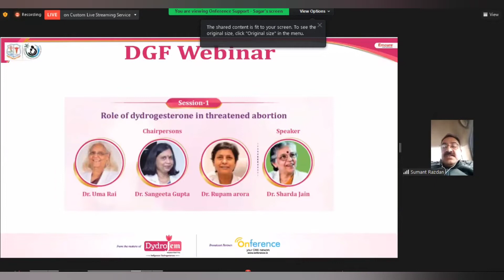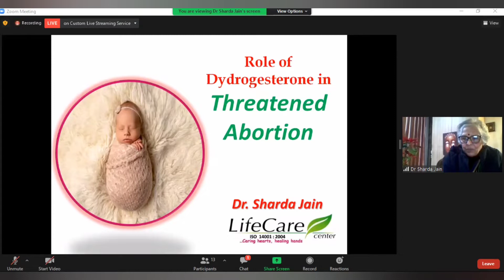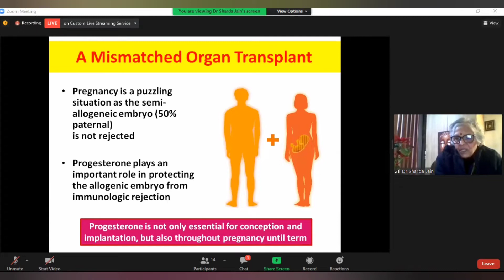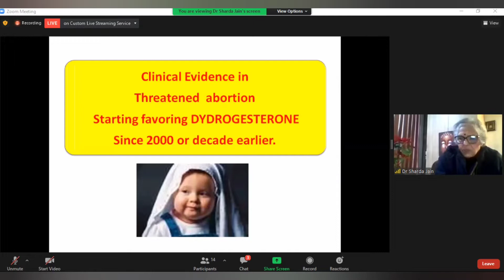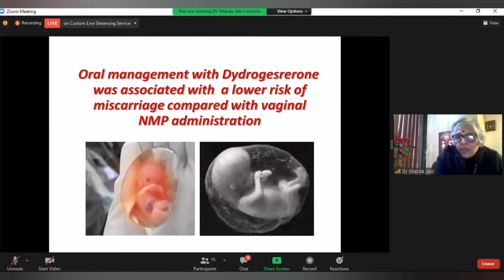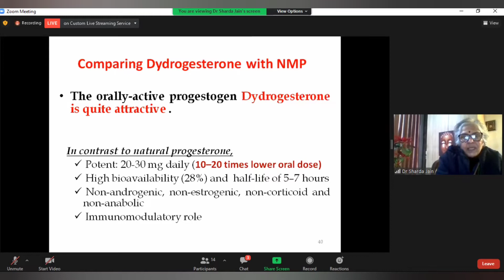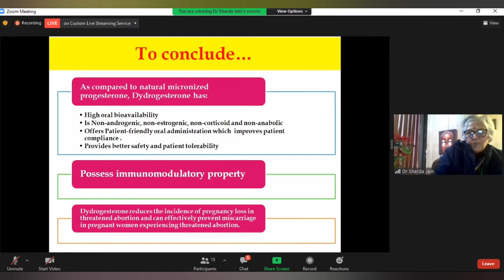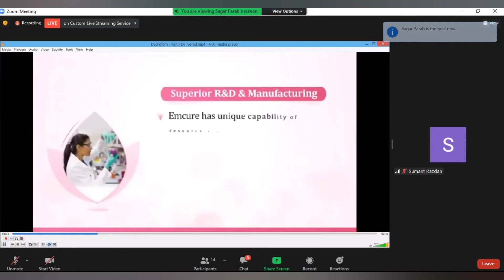Role of Dydrogesterone In Threatened Abortion (DGF webinar on 3rd Feb 2022)